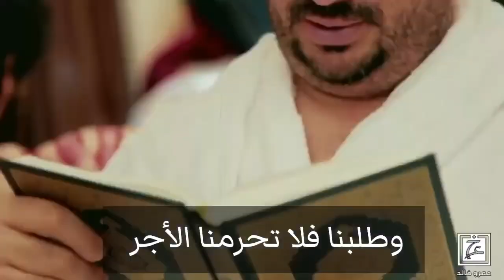دعاء مؤثر جامع شامل في هذه الأوقات والأيام الغالية.